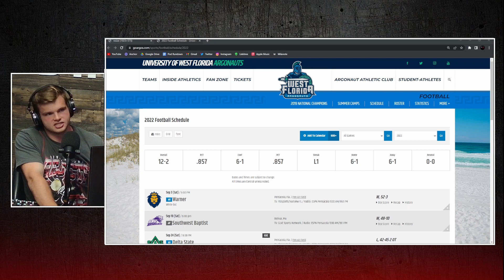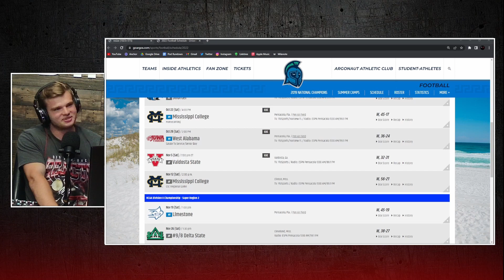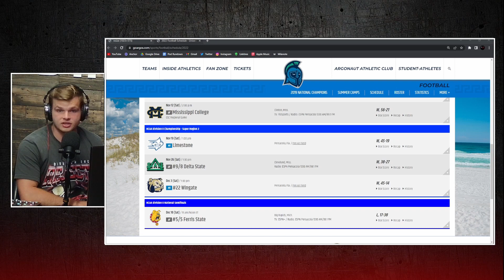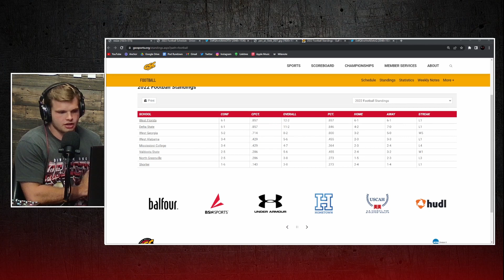Team Feature: West Florida Argonauts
A promising new head coach, a returning senior QB, some great talent out of the transfer portal... what or who will stop this West Florida team?